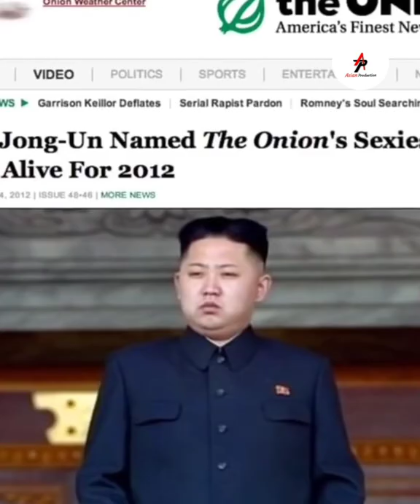6 interesting facts about Kim Jong-un kimjongun northkorea |north korea facts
Kim Jong-un

Kim Jong-un is a North Korean politician who has been Supreme Leader of North Korea since 2011 and the leader of the Workers' Party of Korea since 2012. He is a child of Kim Jong-il, who was North Korea's second supreme leader from 1994 to 2011, and Ko Yong-hui.

Born: 8 January 1984 (age 38 years), Wonsan, North Korea

Nationality: North Korean

Spouse: Ri Sol-ju (m. 2009)

Children: Kim Ju-ae

Siblings: Kim Yo-jong, Kim Jong-nam, Kim Jong-chul, Kim Sol-song, Kim Hye-kyung